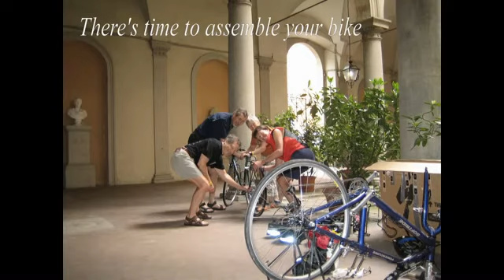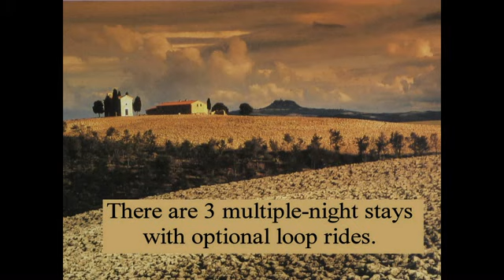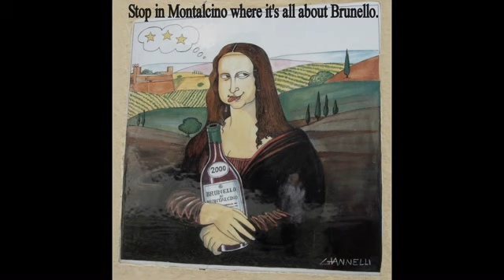Tuscany Bike Tour - BAC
The Green Roads of Tuscany, a 2 week tour May 10- May 25. Bicycle Adventure Club is a non-profit bike club where members design and lead tours for experienced touring cyclists. BicycleAdventureClub.org